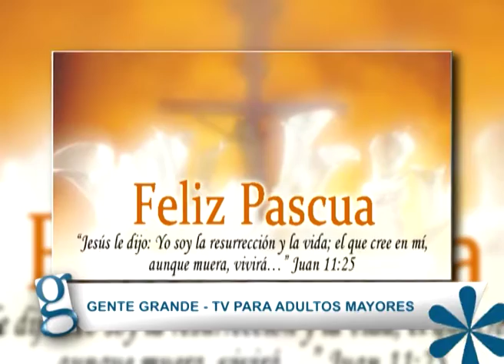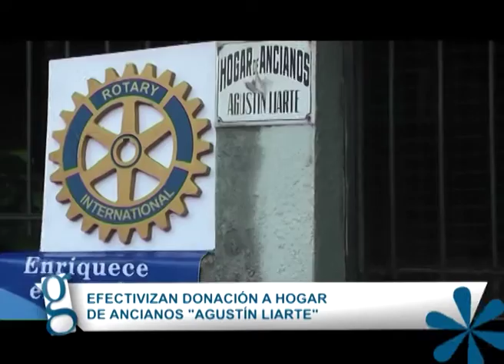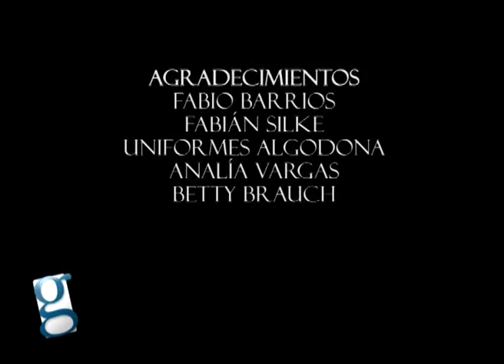GENTE GRANDE 26-03-16